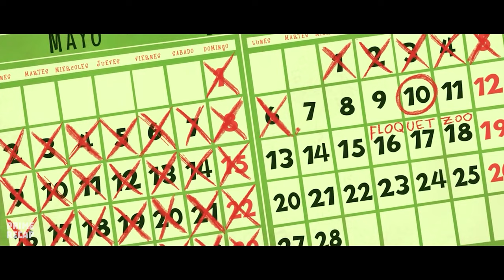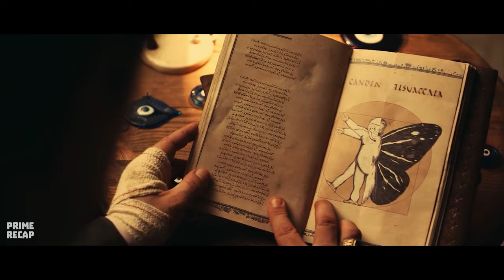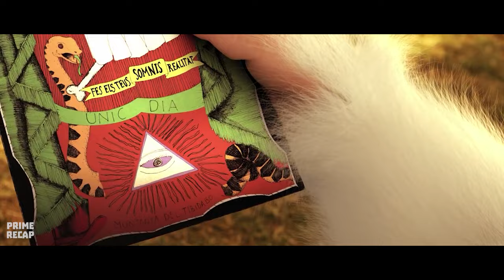A WHITE GORILLA was ABANDONED from his group for BEING DIFFERENT and IMPRISONED - RECAP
Movie: sn0wfl4k3